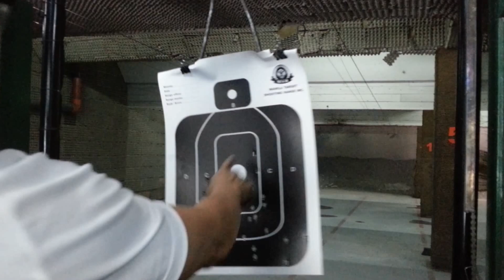Manila Shooting Range. March 13,2013.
This is the first time I fired a gun. This is a 9mm pistol. This gun I'm using don't have the white dots on there sight. So I learned, without my reading glasses I'm having hard time to lineup the sights. So my hits are everywhere. But after the 20 rounds and another pistol. I have improved. :-)